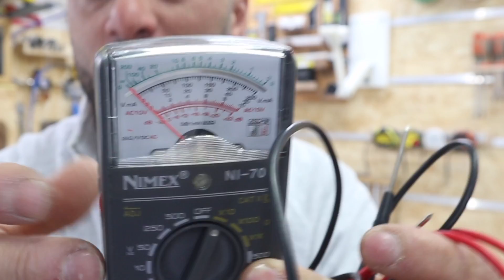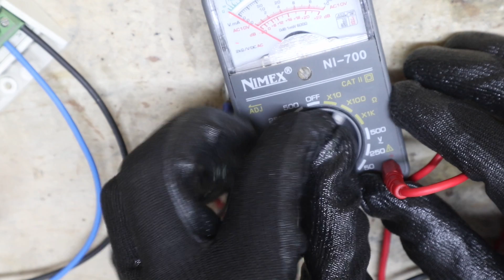5 utensili elettrici di primo soccorso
5 articoli di elettricità da tenere in casa per affrontare un primo soccorso in caso di blackout.
Dall’altra parte del mondo, nel momento impossibile (ad es di domenica) l'elettricista potrebbe farci la cortesia di dedicarci qualche minuto facendoci condurre dei test per iniziare a capire dove sta il problema, come scollegare tutti i carichi, mettere a 0 i bipolari, verificare il differenziale o verificare la presenza di tensione. Perché no (a discrezione di tutti) farci scollegare qualcosa, ad esempio una caldaia o un forno a induzione in dispersione e capire cosi come intervenire successivamente.

👉i guanti resistenti
👉il cercafase
👉multimetro base
👉nastro isolante
👉forbici elettricista

👉 Alcuni miei utensili sulla mia pagina amazon
👉 Alcuni miei strumenti di misura